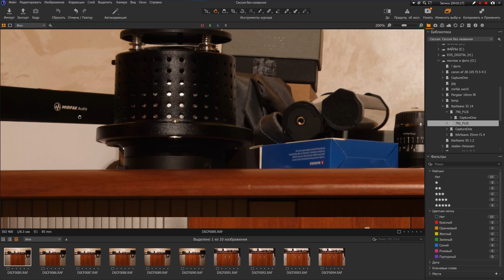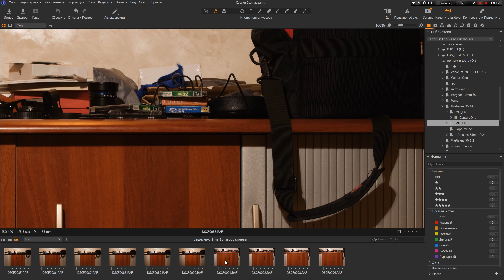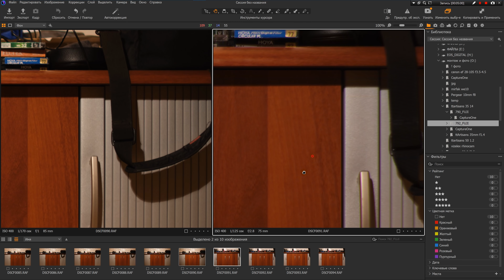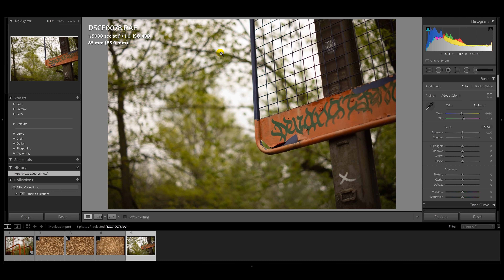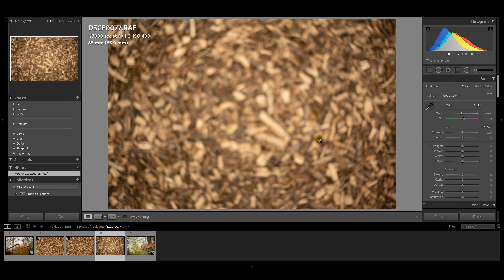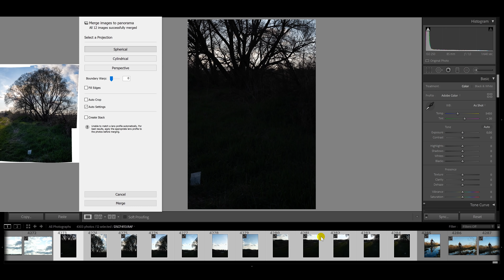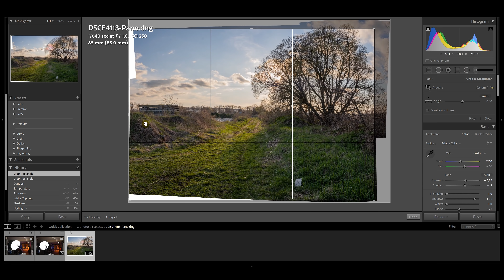Обзор объектива TTArtisan 35мм 1.4 для APS-C беззеркалок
Расскажу вам об очередном китайском объективе без автофокуса для кроп-беззеркалок (Canon, Fujifilm, Nikon, Sony и т.д.).

Герой обзора - TTArtisan 35mm f1.4 - стандартный объектив для кроп камер. Обладает высокой светосилой, что даёт ему шикарные возможности по части боке. При этом вам придётся фокусироваться руками при f1.4. Так себе удовольствие конечно, но это проще, чем на объективах с f0.95 или f1.2 , которые у меня уже были на обзорах (вот 35мм f1.2     , вот 35мм f0.95    ).
Честно говоря, из этих объективов данный экземпляр мне понравился больше всего. Он мягко рисует на открытой и даёт очень приличную резкость на закрытых диафрагмах. При цене менее 100$ - это просто шара. Берите и не думайте - мой вердикт.

✅ Содержание:
0:00 лирика
14:22 тесты
23:18 типа выводы